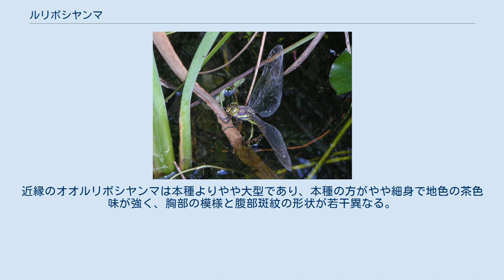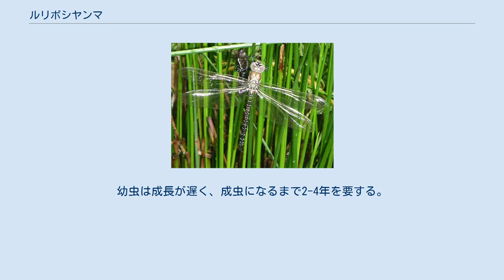ルリボシヤンマ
ルリボシヤンマ（瑠璃星蜻蜒、学名 Aeshna juncea juncea）はヤンマ科のトンボの一種。
 ユーラシア大陸と北アメリカに分布する。
日本では、北海道、本州、四国に分布し、西南日本では局地的に分布する。
寒冷な気候を好み、高標高地の池や湿地に多く生息し、温暖な平地では少なくなる。
氷期の後に高地に取り残されて分布していると考えられている。
 大型のヤンマで成虫は体長75-85 mmほど。
近縁のオオルリボシヤンマは本種よりやや大型であり、本種の方がやや細身で地色の茶色味が強く、胸部の模様と腹部斑紋の形状が若干異なる。
 成虫は7月中旬頃から羽化し、10月下旬頃まで見られる。
羽化間もない個体は体全体が灰褐色であるが、成熟すると複眼は青緑色に、胸部の模様と腹部斑紋は黄色に変化し、雄では斑紋の一部が水色になる。
斑紋の色彩には地理的変異があり、寒冷地ではオオルリボシヤンマのように斑紋の大半が水色や緑色になる個体も現れる。
昼行性であり、黄昏飛翔をすることはあまりない。
 産卵は湿地や小規模な浅い池沼で、雌が単独で行う植物組織内または湿土への産卵である。
幼虫は成長が遅く、成虫になるまで2-4年を要する。
 日本の各都道府県で、以下のレッドリストの指定を受けている。
環境省としてのレッドリストの指定はない。